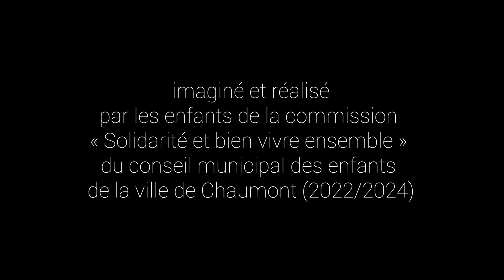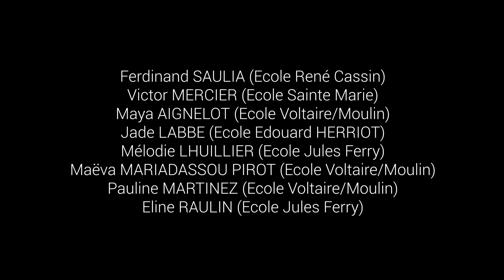Ensemble contre le harcèlement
Réalisation d'un court-métrage imaginé par les enfants du conseil municipal des enfants de Chaumont.